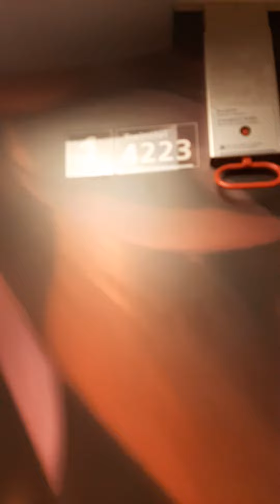Ronde door de icm 4223